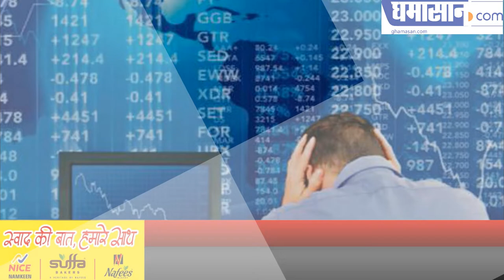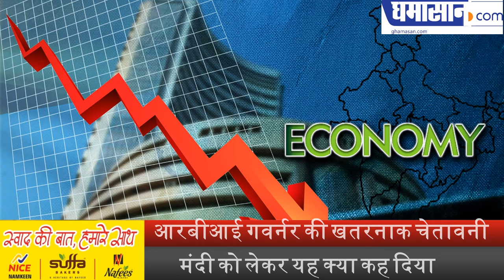RBI Governor on Economic Slowdown | आरबीआई गवर्नर की खतरनाक चेतावनी | Ghamasan Live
मंदी को लेकर यह क्या कह दिया|

आरबीआई गवर्नर की खतरनाक चेतावनी,rbi governor,Rbi governor on Economic crisis,Financial stability is crucial to sustain growth,economy news,आर्थिक मंदी,aarthik mandi in india,aarthik mandi news,economic slowdown,economic slowdown 2019,economic slowdown in india,economic slowdown due to gst,RBI governor warns on economic slowdown